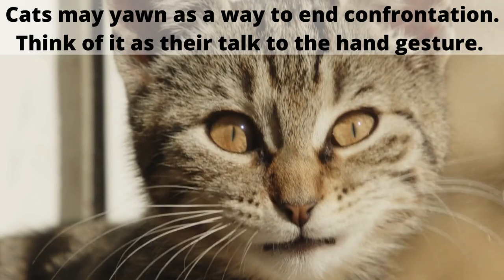Cat Body Language. Signs Your Cat Is Telling You.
Cat body language. Signs you cat is trying to communicate with you. Find out what it means when your cat's tail is wagging or what your cat is really telling you when it yawns. Cat psychology.

Links about pets and animals.

Cute clothes for cats and dogs.